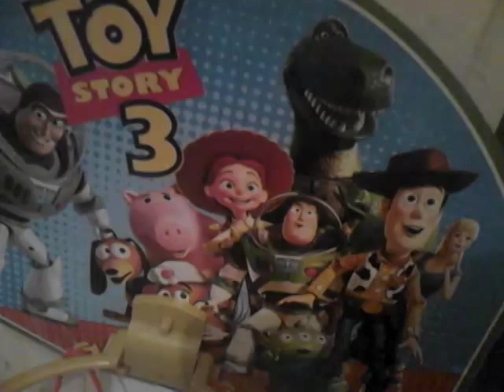Scary toy story basketball